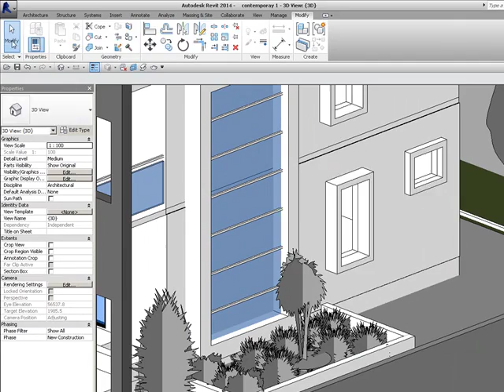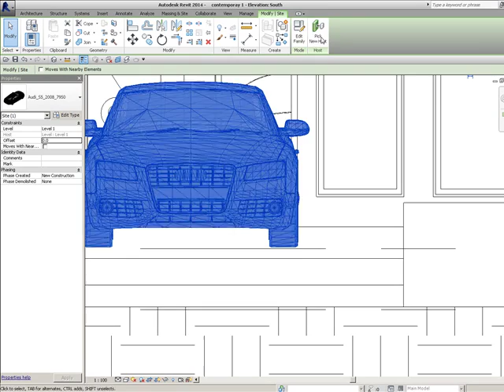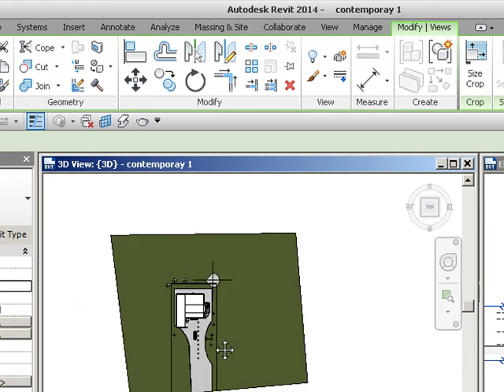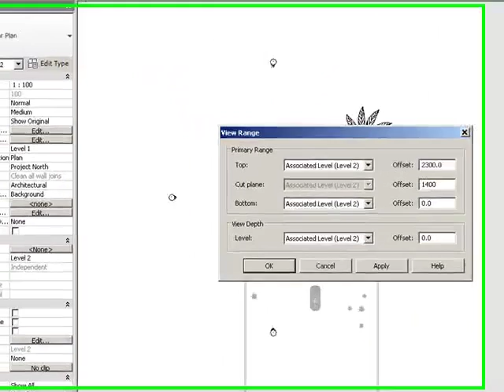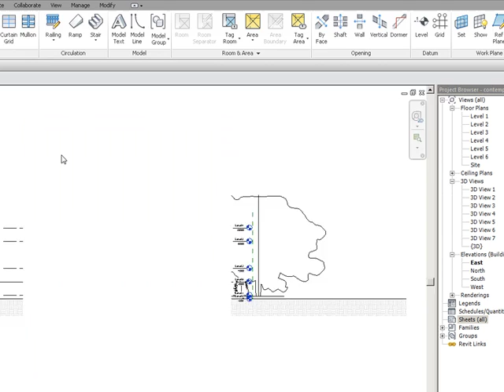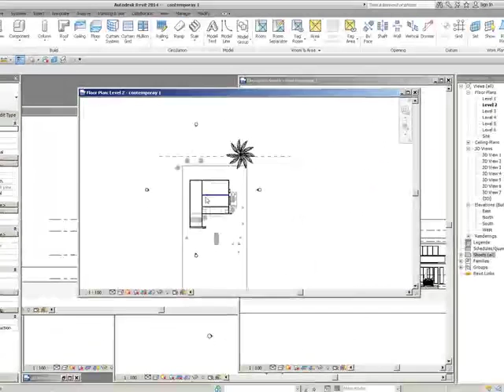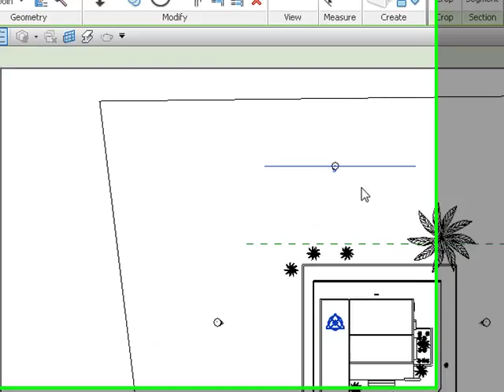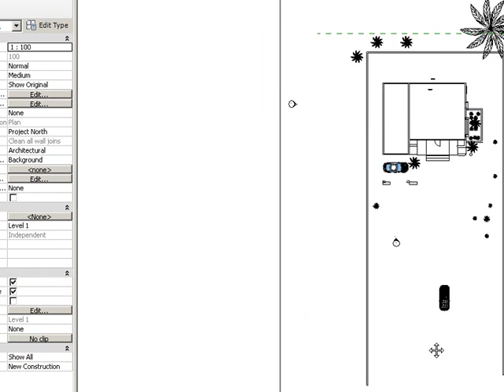Corrigiendo Modelo Arquitectura Revit Part 3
Errores recurrentes Modelo Arquitectura Revit Part  3